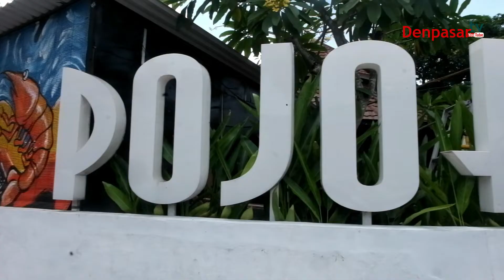IPHI, Komunitas Haji di Kota Denpasar Bikin Gawe Besar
DenpasarTV Channel

Part 1
IPHI, Komunitas Haji
di Kota Denpasar
Bikin Gawe Besar

Ketua Pengurus Wilayah (PW) Ikatan Persaudaraan Haji Indonesia (IPHI) Provinsi Bali, H. Maman Supratman, menyerukan agar sukseskan Semarak IPHI 2022 Kota Denpasar.